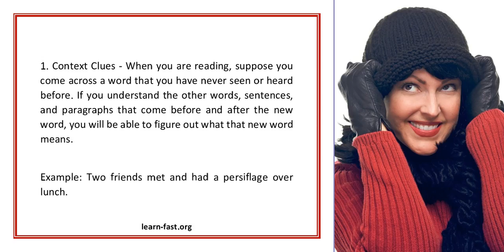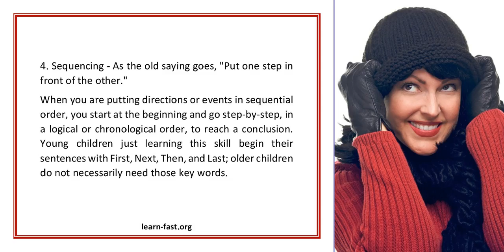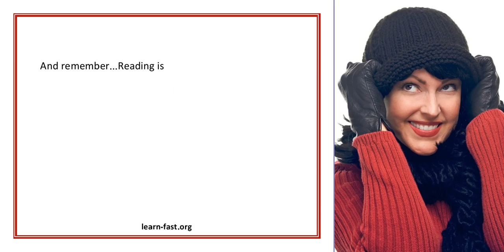Reading Comprehension Skills Part II